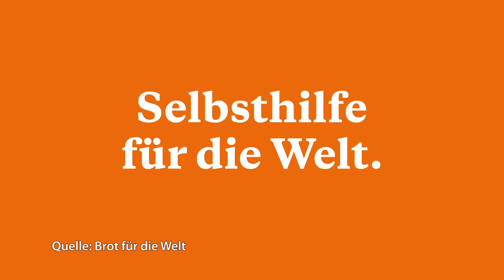Rostocker jetzt in Führungsposition bei Hilfsorganisation „Brot für die Welt“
Peter Stein saß acht Jahre mit dem Rostocker Direktmandat für die CDU im Deutschen Bundestag. Seine Themen waren unter anderem maritime Wirtschaft und Kampfmittelbeseitigung in Ost- und Nordsee. Außenpolitisch engagierte sich Peter Stein in Nordafrika und begründete die Städtefreundschaft zwischen Rostock und der tunesischen Stadt Bizerte. Jetzt geht der Politiker zur christlichen Hilfsorganisation „Brot für die Welt“.